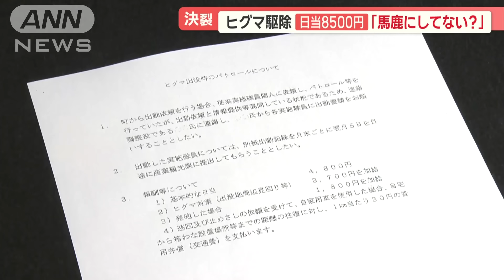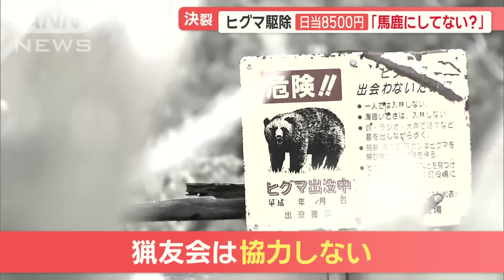「馬鹿にしているのか」ヒグマ駆除 町と猟友会が交渉決裂「高校生のバイト以下」【羽鳥慎一モーニングショー】(2024年6月17日)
北海道でクマの出没が相次いでいます。猟友会のハンターらが、報酬の低さなどを理由に出動を辞退している奈井江町では、連日クマの親子が目撃されて、町民から不安の声が上がっています。

■ヒグマが現れた！人が襲われる事態も

　15日、北海道上砂川町で撮影された映像です。林道を走る車がカーブに差し掛かると、数十メートル先で、木の枝が大きくしなります。

　落ちてきたのは、ヒグマ。よく見ると、落下しながらも枝に捕まろうと前足を伸ばしています。道に落ちた後、ヒグマの姿はすぐに見えなくなりました。

　陸別町にある天文台の駐車場です。建物の影から出てきたのは、ヒグマ。辺りを見回し、悠然と道路を歩いていきます。周りには車がとめられていて、人の生活圏にヒグマが現れたことが分かります。

銀河の森天文台　津田浩之館長
「まさか天文台の敷地内、しかも建物のすぐ下に出てきたというのは、（今までに）無かったものですから、驚いたというところです」

　天文台によると、ヒグマの体長はおよそ1.5メートル。このヒグマによる被害はありませんでしたが、天文台は来館者に注意を呼び掛けています。

　住宅街にほど近い林で撮影された映像には、体長およそ2メートルのヒグマが映っていました。二本脚で立ち、ダンスするような動きで、木に背中をこすりつけています。設置されたカメラが気になるのか、近付く様子も…。

　観光客が通る車道に現れたヒグマ。人間を怖がる様子もなく、車の中を伺うそぶりを見せながら、ゆっくりと歩きます。

　北海道ではヒグマの出没が相次ぎ、雨竜町では人が襲われる事態も…。周辺には今も、ヒグマ注意報が出されています。

■交渉決裂「日当8500円」町と猟友会対立

　その雨竜町からおよそ30キロ。4800人ほどが暮らす奈井江町では、ヒグマ駆除を巡り“ある問題”が浮上しています。

奈井江町　三本英司町長（69）
「去年、おととしと、クマが山里じゃなくて、市街地まで出てくるようになってしまった。そこ（ヒグマ駆除）の体制を再構築しようということですね」

　これまで奈井江町では、山に出ることが多かったヒグマをボランティアのハンターと協力して駆除してきました。

　しかし、人里に降りてくるヒグマが増えたため、町は4月、猟友会に新たにクマの駆除などを行うチームへの参加を呼び掛けました。

北海道猟友会
砂川支部　奈井江部会
山岸辰人部会長（72）
「高校生のコンビニのバイトみたいな金額でやれ。ハンターばかにしてない？って話ですよ」

　しかし、町が提示した金額は日当8500円、発砲を伴う場合でも1万300円。札幌市と比べると、半額以下だといいます。

山岸さん
「（Q.提示された金額について）冗談だろと思いましたよ」

　猟友会は、1回の出動につき4万5000円を提示しましたが…。

山岸さん
「『予算がない。条例を変えなきゃならない、時間がない』と。後日、仲間内で全員で話し合ってお断りしようと」

　町と猟友会の交渉は決裂。猟友会は、町のヒグマ駆除に協力しないことになりました。

　そんななか、奈井江町で先週、3日連続で住宅街のすぐ近くで、ヒグマの目撃情報が相次ぎました。

　根室市で4月、車を襲うヒグマが撮影されました。左には子グマがいて、襲ってきたのは子グマを守ろうと攻撃的になった母グマとみられています。

　奈井江町のヒグマ目撃情報は、半分以上が親子連れのため、住民は不安を口にします。

近隣住民
「やっぱりドキドキしますね。畑なんかやってる時に、もしひょっとすると近いからね。来るんじゃないかとか、そういうのはありますけどね」

近隣住民
「奈井江川のほうにも出たっていうからさ。散歩をたまにしてたんだけど、今はこっちの方を歩いてるね」
「（Q.やっぱり出くわさないように？）うん、言われたもん。歩いてたら、どっかのおばさんに『危ないよ』って」

■ハンターのリスクと負担　高齢化も

　野生動物の捕獲や駆除に協力することが多いハンターの団体「猟友会」。奈井江町の猟友会が「今回は協力できない」としたのには、報酬金額以外にもリスクの問題がありました。

山岸さん
「ひざ丈まで草があれば、彼らは体重200キロあって、5メートル離れた所に身を隠しても分からないですよ。だから、特殊部隊を相手にして、ハンターが勝負を挑むようなもんですよね」

　実際に3メートル近いヒグマと対峙（たいじ）した北海道猟友会・砂川支部の池上治男支部長 （75）は、次のように述べました。

池上さん
「（Q.かなり鋭いですね？）だいたい275キロ、2メートル75センチ。手脚合わせたら、3メートルくらいのヒグマの爪なんです。これが手についてるわけ。5本！これ5つ！これで頭をドーンとやられて、犠牲になった人がたくさんいる」

　さらに、自身の生活や猟友会の高齢化も…。

山岸さん
「正直、私たち仕事してるんで。それほど暇じゃないです」

　介護関係の仕事をしているという山岸さん。奈井江の猟友会は5人が所属していますが、全員仕事をしながら、ハンターとして活動しています。さらに、5人中3人が70代だといいます。

山岸さん
「町民のためとか、住民のためとか。それは自分たちの生活あっての話で、余力でやる話で。自分たちの生活犠牲にしてまでやりますかって話です」

■途絶えたまま…猟友会との交渉

　三本町長は、猟友会から協力を断られたことについて、次のように述べました。

三本町長
「たたき台でしか、まだなくてですね。残念ながら、そこの段階できちんとした意思の疎通が出来なかったということでしょうね」

1万300円という報酬額については？

三本町長
「どのくらいの報酬が妥当なのかっていうことでの議論が、おそらく全国でもされていないと思っていて、それを協議するということだと思うんですよ。そういう意味では見直しありきというよりも、それを作り上げていくということが協議の始まりであってほしかったという気はしますよね」

　町が提示している1万300円というのは、予算で出せる最大の額なのでしょうか？

三本町長
「そういうことじゃなくて。だから、隣町と一緒のベース。それをベースに予算を組んだというだけの話ですよ。上がる可能性は全然あるし、上げることは一つも、やぶさかでないので。一回も上げるつもりないと言っていませんから」

　町は「提示額は隣町を参考にしたベースの額で、安全確保の話についても、話し合いを進めていくつもりだった」ということです。

三本町長
「私たちとしては、町としての担当からの思いが伝わらなかったのかなと思って。そこのところは本当に反省しなきゃいけないなと思っています」

　現在、猟友会との交渉は途絶えたままです。

　町は「当面、猟友会に所属していないハンターにボランティアとして協力を仰ぐ」ということです。

■猟友会頼みに限界…どうすべき？

　奈井江町側は、クマの駆除で発砲を伴った場合、1万3000円を支払うつもりだったとしています。これはあくまでも三本町長とのたたき台だったということです。「報酬・安全面についての協議の始まりであってほしかった。対応の仕方に反省はある」としています。

　一方、猟友会側の主張です。

　山岸さんは、緊急出動の場合、実際にクマを駆除した場合も含め、4万5000円の報酬を要求しています。町側の提示額については「高校生のバイト代以下」としています。

　さらに、報酬だけでなく「クマ駆除の枠組みがない。罠の仕掛けから片付けまで丸投げ。やる気が感じられない」ということです。

　他の自治体の例としては、幌加内町では昨年、釣り人がクマに襲われて死亡した事故をきっかけに報酬が増額され、1日1万5000円。札幌市では1日2万5300円、捕獲や運搬を行った場合は3万6300円になっています。

　島牧村では1日2万6900円で、緊急時には4万300円に引き上げられます。さらに、実際にクマを捕獲した場合は10万円がプラスして支払われるということです。

　今後の自治体と猟友会との関係について、酪農学園大学の佐藤喜和教授は「クマの駆除については猟友会頼みの自治体が多いが、高齢化・後継者不足により今後困る地域が出てくる。猟友会頼みのクマ対策を考え直す時期に来ているのでは」と指摘しています。

（「羽鳥慎一 モーニングショー」2024年6月17日放送分より）